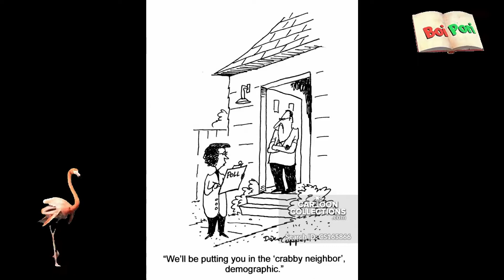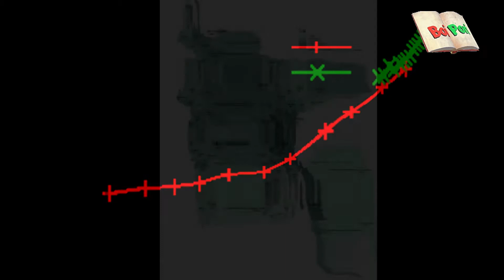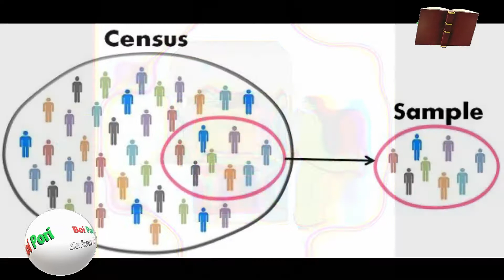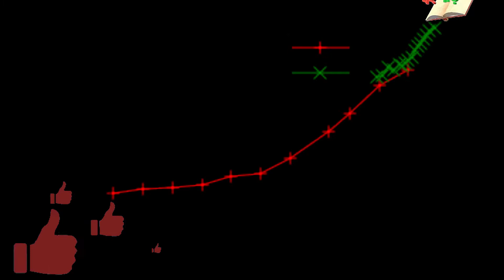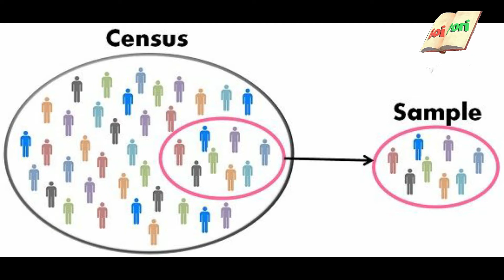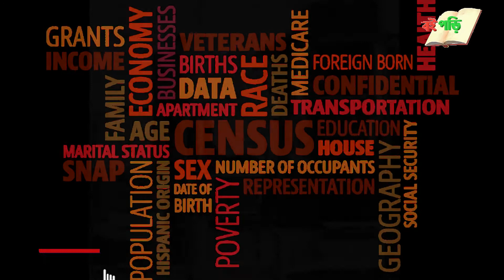আদমশুমারি বা জনশুমারি এর ধারনা ও সূচনার ইতিহাস | The history of the Census & Concept | by Boi Pori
আজকের বিষয়:- আদমশুমারি এর ধারনা ও সূচনার ইতিহাস|
বইপড়ি অ্যান্ড্রয়েড অ্যাপস ডাউনলোড লিংকে (লিংকে ক্লিক করে ডাউনলোড করুন)।

তথ্যসুত্র:-ইন্টারনেট ও বিভিন্ন পাঠ্যপুস্তক।
Video by Boi Pori Youtube Channel